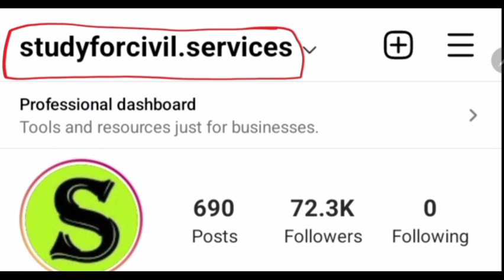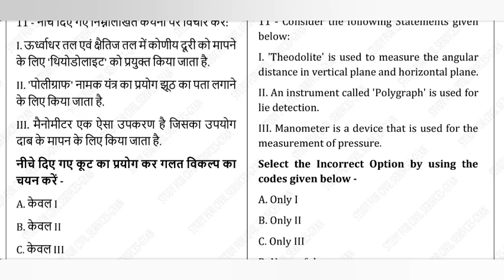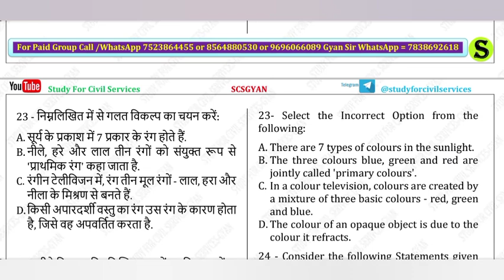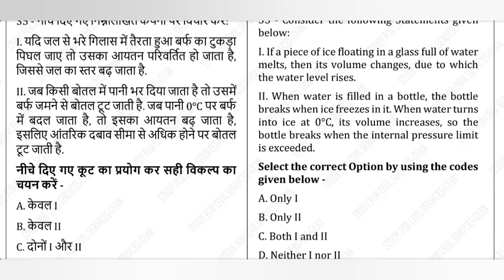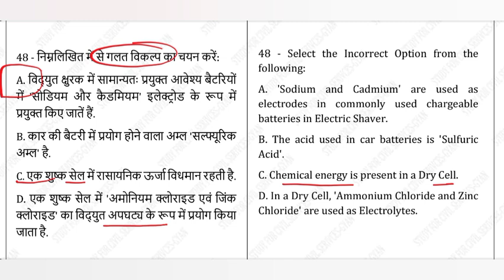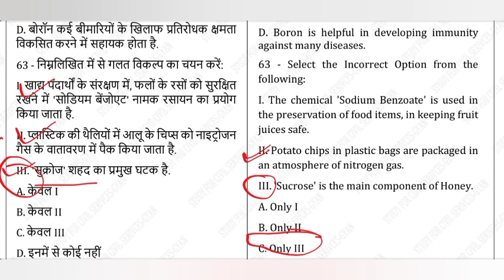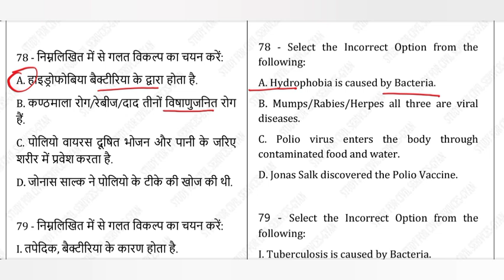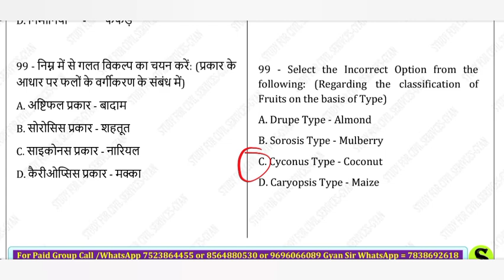uppsc 2023 FREE test series uppcs practise set 16 pcs topic wise mock model paper expected questions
Best Test Series for uttar pradesh Pcs Exam ( Top Class Most Expected Mcq Questions )
Science /vigyaan ke sabse jaroori sawal

0:00 intro
0:10 uppcs test series 2023 study for civil services
0:20 uppsc 2023 test series pdf
0:30 uppsc mock test 2023
0:40 uppcs test series free
0:50 uppcs test series 2023 pdf
1:00 up pcs practice set 2023
1:20 uppsc model paper 2023
1:40 uppcs mock test series
1:50 uppcs mock test
2:00 uppsc mock test in hindi
2:10 best test series for uppcs
2:20 best test series for uppsc
2:30 uppsc uppcs 2023 pre test series